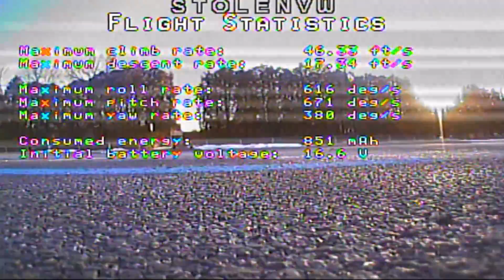Christmas morning acro practice